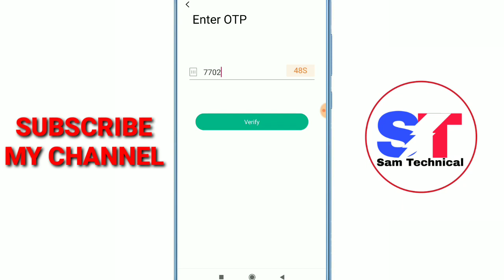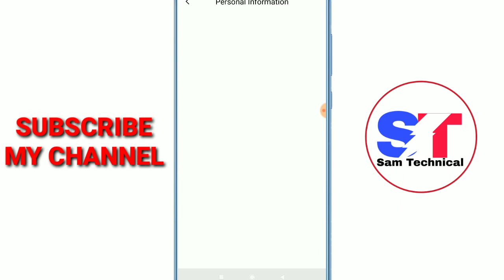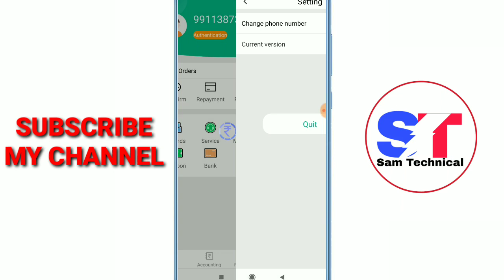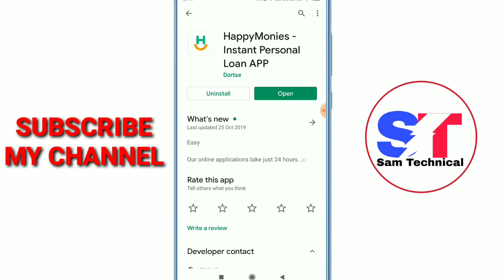Instant Personal loan live Apply ₹15,000 | Without Income Proof | New loan App